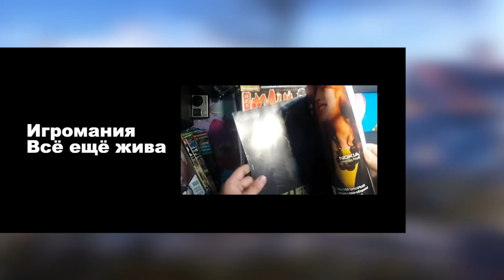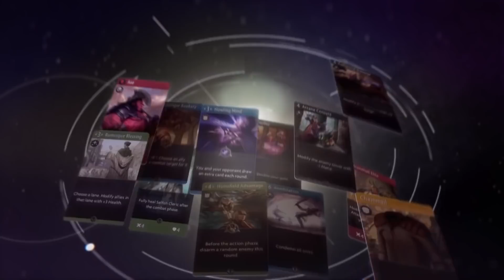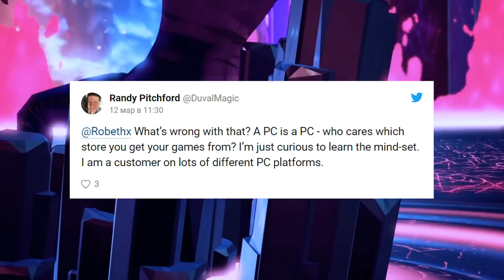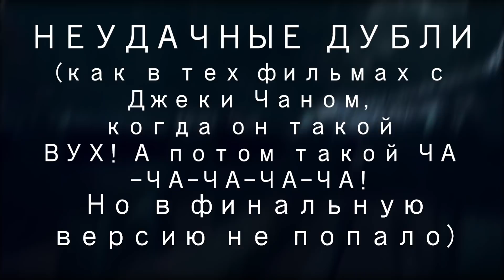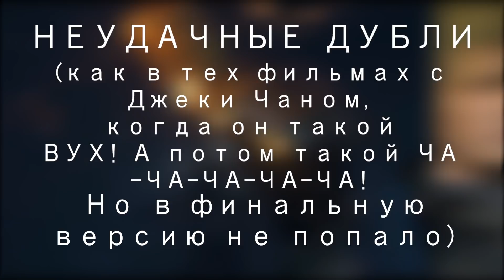Раздаем The Division 2😱, Что случилось с Игроманией, и другие новости | Типа новости от 15 марта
Разыгрываем The Division 2! 😱 и рассказываем: кто купил Игроманию и что с ней будет? Умрет ли Artifact на этой неделе? Как скоро Epic Games Store захватит игропром? И многое другое. Приятного вам просмотра!